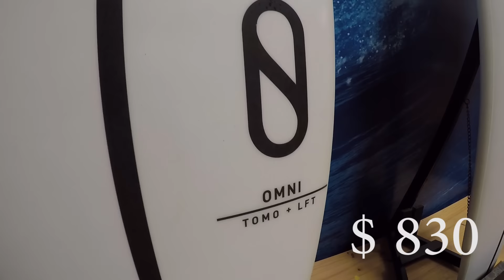Surf en La Isla - Punta Hermosa (english subtitles)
Surf shop, guía de playas, surf trips y más

INSTAGRAM sunasurfguide
surfeando_nando

Agradecimientos:
Diego Poblete
Pablo Romo
Illary Vendramini
Ricardo Rodríguez (tienda Feeling Board)
David Yrigoyen
Seiji